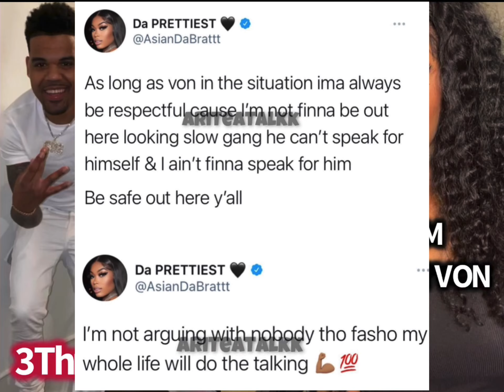NBA YoungBoy Brother 3Three 🅰️rrested After Hiding Under House + Asian Doll Clears All The Rumors